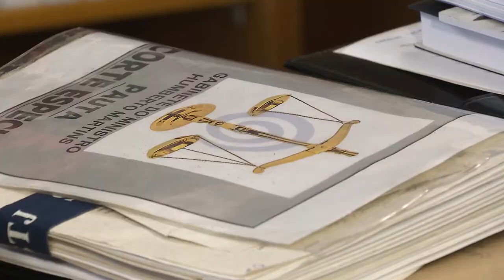Clique STJ - Demolição Beach Clubs (25/01/2018)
Superior Tribunal de Justiça suspende, provisoriamente, demolição de beach clubs em Florianópolis.